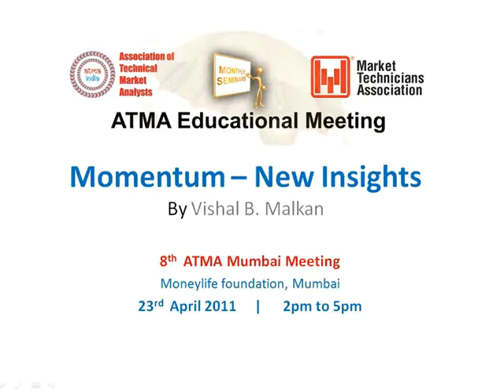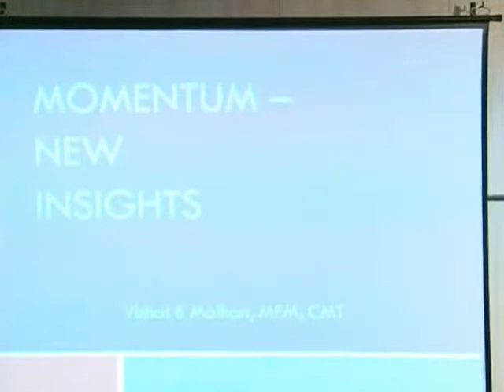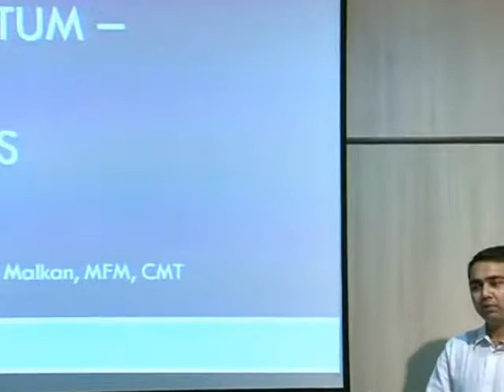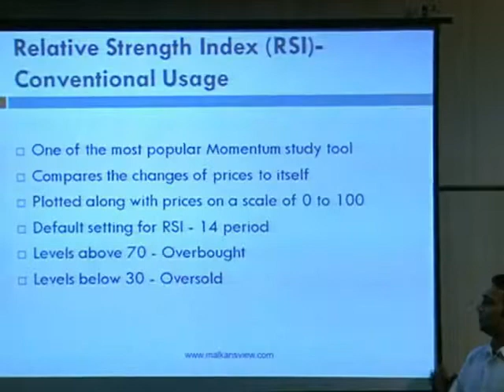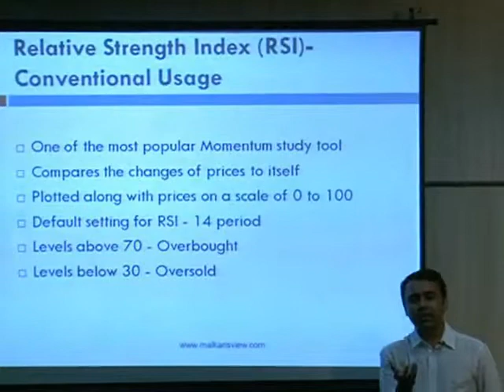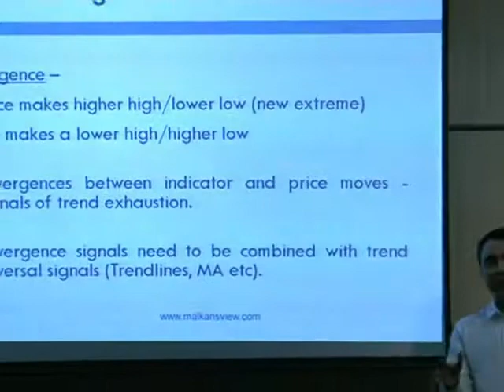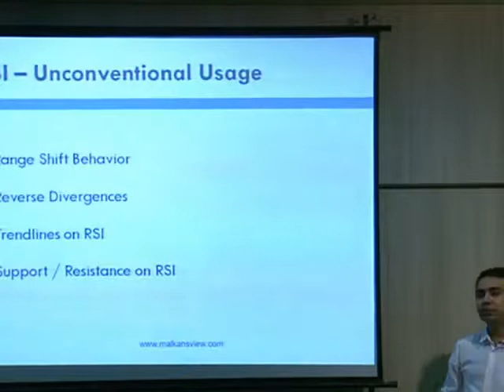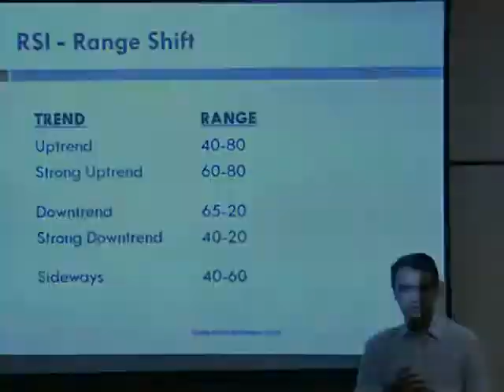Momentum: New insights into the key to market momentum by Vishal Malkan 8th ATMA Mumbai Meeting